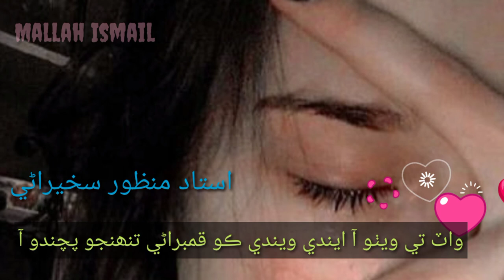wat tee wetho aa# status#Mallah Ismail